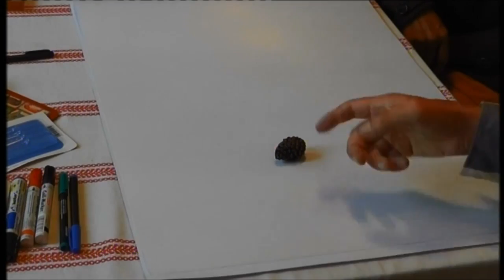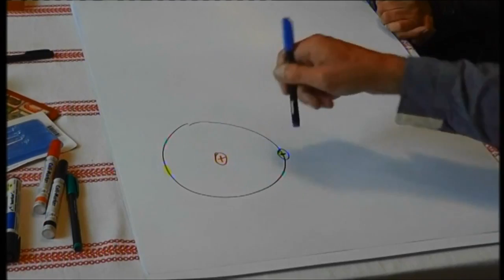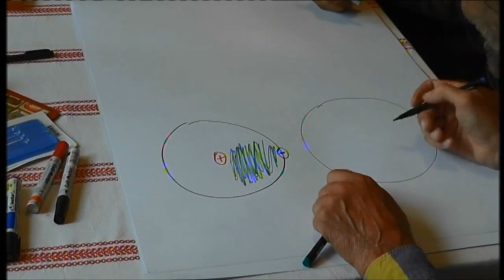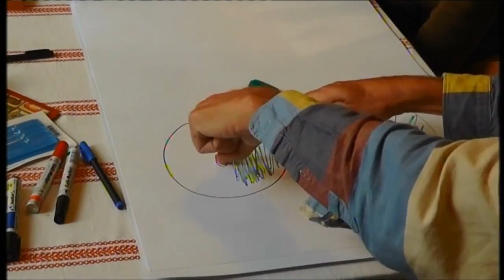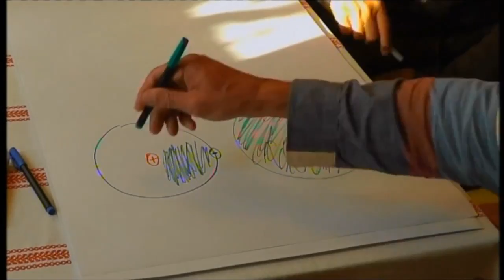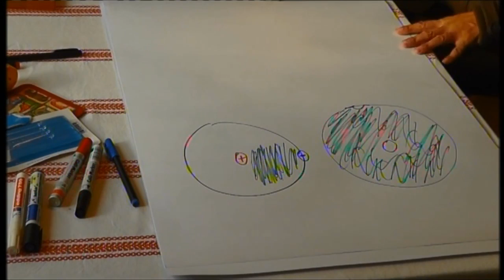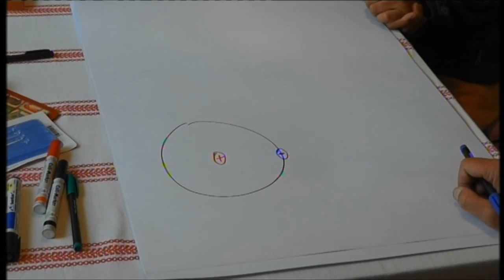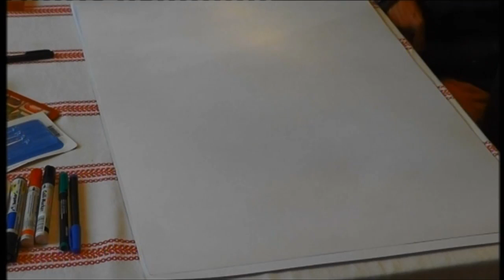Helmut Scholze visiting Azem M. Ali engl. Part 3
Helmut Scholze visiting Azem M Ali ( Pakistan Fairtrade ) in Schwäbisch Gmünd. Azem M. Ali translated Scharlatanprodukte .